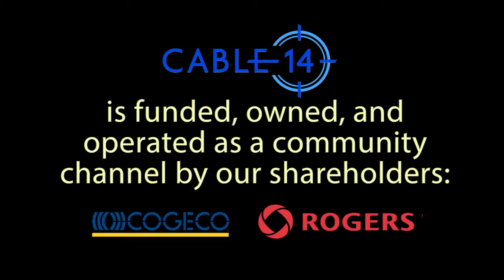The Opinionators (March 5, 2015) excerpt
Here's a bit of the March 5th show. The Opinionators were discussing Mississauga & medical marijuana.
Catch the Opinionators every Thursday at 5, 7, 8 & 10:30pm ONLY on Cable 14.
Cogeco & Rogers internet subscribers can see the complete show on Cable14.com.